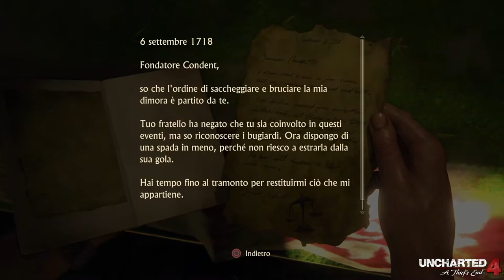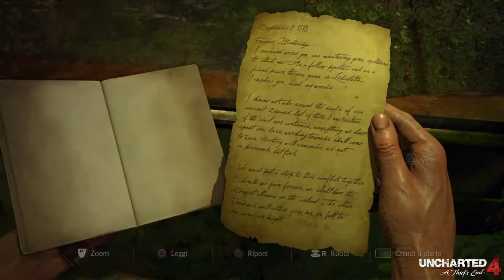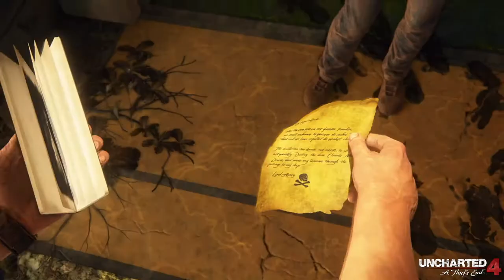Uncharted 4: Fine di un ladro capitolo 18: New Devon - Gameplay PS4